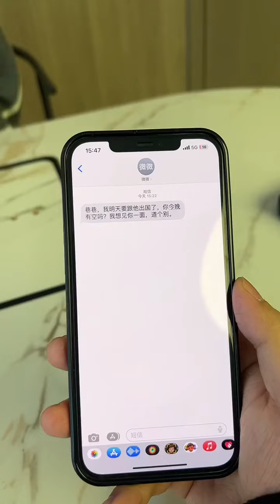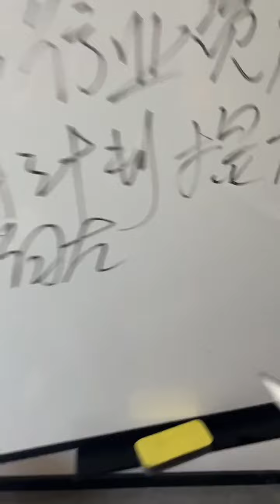当前女友约你见面你内心会毫无波澜吗？